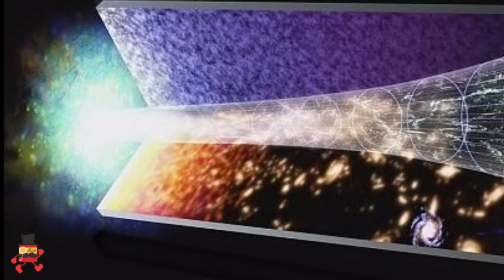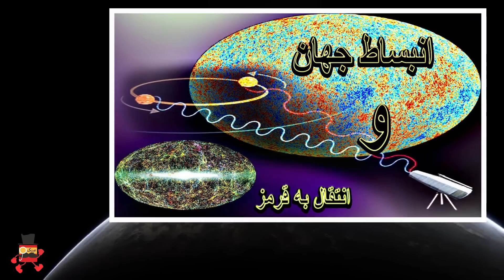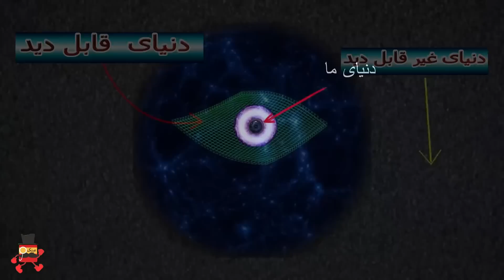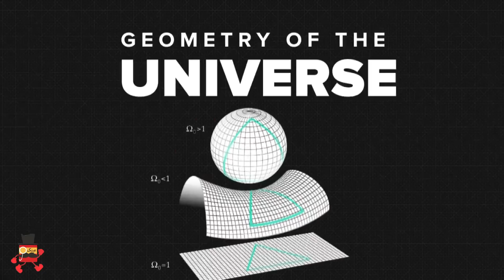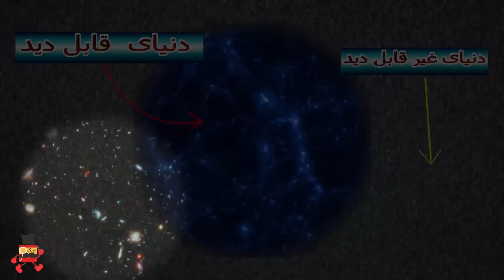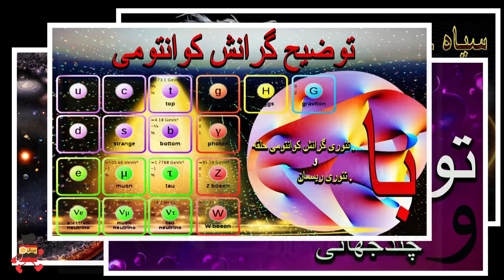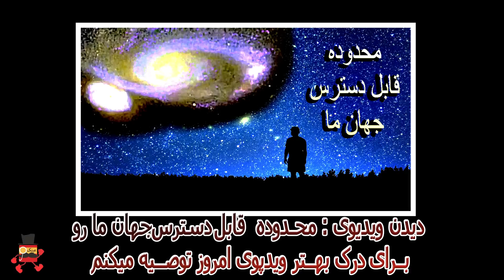سفری تا لبه دنیا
در این ویدیو در باره آنچه که ما در باره لبه دنیا میدانیم صحبت میشود